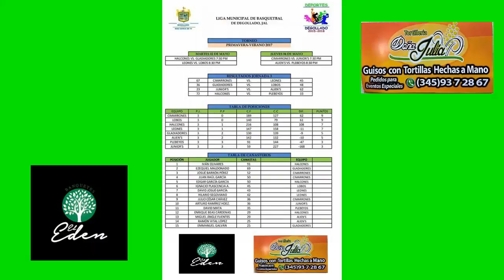HOJA DE LA JORNADA 2 BASKET